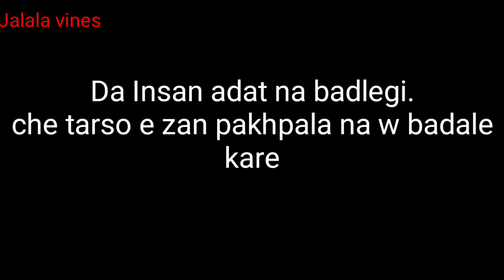Adata bala pa bismallah na awry funny and emotional video by Jalala vines